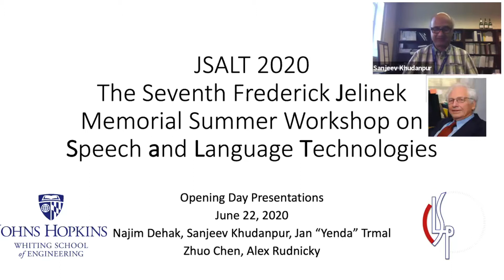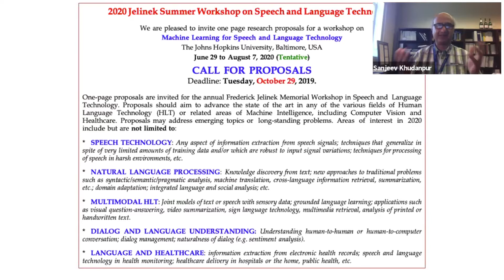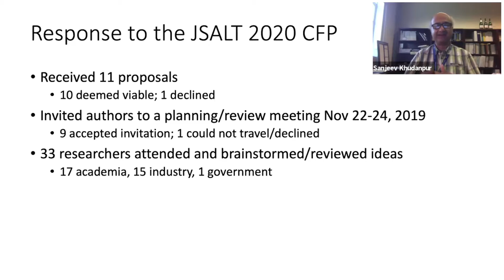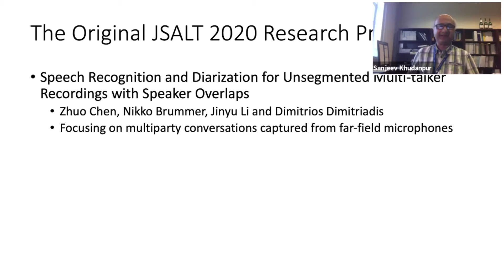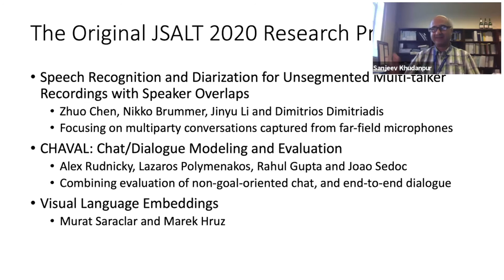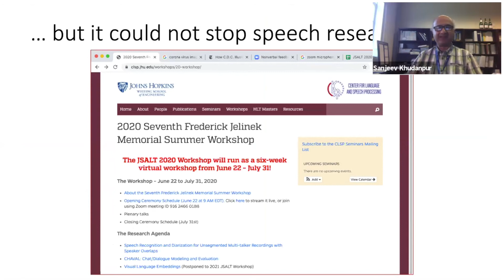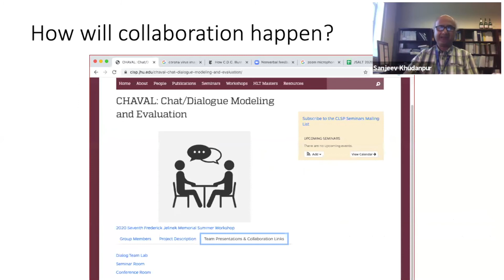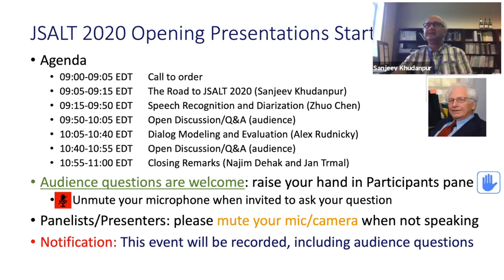CLSP 2020 JSALT Presentation Workshop Opening Ceremonies Part 1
Follow this link for more information on the JSALT 2020 Workshop

This is part 1 of the 2020 Opening Day Ceremonies. See part 2 for information on the "Speech Recognition" team. See part 3 for information on the "CHANEL" team, as well as closing remarks.